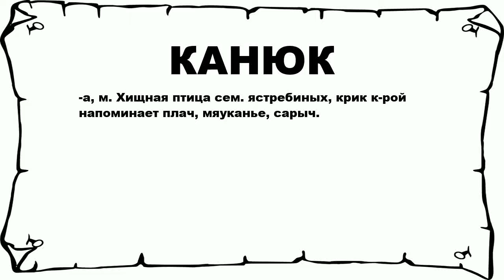КАНЮК - что это такое? значение и описание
Хочешь знать что значит КАНЮК? тогда слушай до конца.

 -а, м. Хищная птица сем. ястребиных, крик к-рой напоминает плач, мяуканье, сарыч.